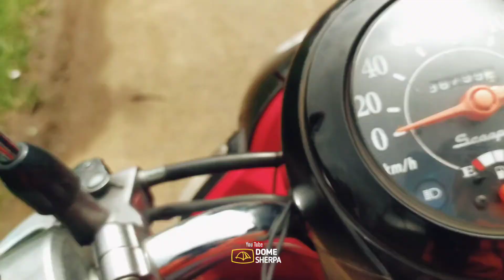Fakta unik Curug Cibihak Subang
Lokasi Curug Cibihak
Desa wisata cibeusi.Kab. Subang.
Beberapa Fakta unik manfaat Hiking & Curug
𝘛𝘦𝘵𝘦𝘴𝘢𝘯 𝘢𝘪𝘳 𝘵𝘦𝘳𝘫𝘶𝘯 𝘺𝘢𝘯𝘨 𝘵𝘶𝘳𝘶𝘯 𝘴𝘦𝘤𝘢𝘳𝘢 𝘥𝘦𝘳𝘢𝘴 𝘬𝘦 𝘵𝘶𝘣𝘶𝘩 𝘥𝘢𝘱𝘢𝘵 𝘮𝘦𝘮𝘱𝘦𝘳𝘭𝘢𝘯𝘤𝘢𝘳 𝘱𝘦𝘳𝘦𝘥𝘢𝘳𝘢𝘯 𝘥𝘢𝘳𝘢𝘩 𝘬𝘪𝘵𝘢.

𝘔𝘦𝘮𝘣𝘢𝘬𝘢𝘳 𝘓𝘦𝘮𝘢𝘬 𝘛𝘶𝘣𝘶𝘩 ✅
𝘋𝘦𝘯𝘨𝘢𝘯 𝘣𝘦𝘳𝘫𝘢𝘭𝘢𝘯 𝘬𝘢𝘬𝘪 𝘥𝘢𝘯 𝘮𝘦𝘥𝘢𝘯 𝘺𝘢𝘯𝘨 𝘴𝘦𝘥𝘪𝘬𝘪𝘵 𝘮𝘦𝘯𝘢𝘯𝘫𝘢𝘬 𝘮𝘢𝘬𝘢 𝘭𝘦𝘮𝘢𝘬 𝘬𝘪𝘵𝘢𝘱𝘶𝘯 𝘢𝘬𝘢𝘯 𝘵𝘦𝘳𝘣𝘢𝘬𝘢𝘳 𝘴𝘦𝘥𝘪𝘬𝘪𝘵 𝘥𝘦𝘮𝘪 𝘴𝘦𝘥𝘪𝘬𝘪𝘵 .

𝘔𝘦𝘵𝘢𝘣𝘰𝘭𝘪𝘴𝘮𝘦 𝘵𝘶𝘣𝘶𝘩 𝘣𝘦𝘬𝘦𝘳𝘫𝘢 𝘭𝘦𝘣𝘪𝘩 𝘤𝘦𝘱𝘢𝘵✅
𝘈𝘳𝘵𝘪𝘯𝘺𝘢, 𝘵𝘶𝘣𝘶𝘩 𝘢𝘬𝘢𝘯 𝘮𝘦𝘮𝘣𝘢𝘬𝘢𝘳 𝘤𝘢𝘥𝘢𝘯𝘨𝘢𝘯 𝘬𝘢𝘳𝘣𝘰𝘩𝘪𝘥𝘳𝘢𝘵 𝘥𝘢𝘯 𝘭𝘦𝘮𝘢𝘬 𝘴𝘦𝘤𝘢𝘳𝘢 𝘭𝘦𝘣𝘪𝘩 𝘤𝘦𝘱𝘢𝘵 𝘶𝘯𝘵𝘶𝘬 𝘮𝘦𝘮𝘣𝘶𝘢𝘵 𝘬𝘢𝘮𝘶 𝘮𝘦𝘳𝘢𝘴𝘢 𝘩𝘢𝘯𝘨𝘢𝘵. 𝘔𝘢𝘯𝘵𝘢𝘱 𝘬𝘢𝘯?

𝘒𝘶𝘭𝘪𝘵 𝘞𝘢𝘫𝘢𝘩 𝘓𝘦𝘣𝘪𝘩 𝘵𝘦𝘳𝘭𝘪𝘩𝘢𝘵 𝘧𝘳𝘦𝘴𝘩 ✅
𝘔𝘦𝘮𝘣𝘢𝘴𝘶𝘩 𝘸𝘢𝘫𝘢𝘩 𝘮𝘦𝘯𝘨𝘨𝘶𝘯𝘢𝘬𝘢𝘯 𝘢𝘪𝘳 𝘥𝘪𝘯𝘨𝘪𝘯 𝘥𝘪 𝘤𝘶𝘳𝘶𝘨, 𝘣𝘦𝘳𝘮𝘢𝘯𝘧𝘢𝘢𝘵 𝘶𝘯𝘵𝘶𝘬 𝘮𝘦𝘯𝘨𝘦𝘤𝘪𝘭𝘬𝘢𝘯 𝘱𝘰𝘳𝘪-𝘱𝘰𝘳𝘪 𝘱𝘢𝘥𝘢 𝘬𝘶𝘭𝘪𝘵 𝘸𝘢𝘫𝘢𝘩. .

𝘔𝘦𝘮𝘣𝘶𝘢𝘵 𝘖𝘵𝘰𝘵 𝘓𝘦𝘣𝘪𝘩 𝘙𝘪𝘭𝘦𝘬𝘴 ✅
𝘔𝘢𝘯𝘥𝘪 𝘥𝘦𝘯𝘨𝘢𝘯 𝘢𝘪𝘳 𝘥𝘪𝘯𝘨𝘪𝘯 𝘥𝘪 𝘊𝘶𝘳𝘶𝘨 𝘣𝘪𝘴𝘢 𝘮𝘦𝘮𝘣𝘶𝘢𝘵 𝘰𝘵𝘰𝘵-𝘰𝘵𝘰𝘵 𝘬𝘪𝘵𝘢 𝘫𝘢𝘥𝘪 𝘭𝘦𝘣𝘪𝘩 𝘳𝘪𝘭𝘦𝘬𝘴. .

𝘔𝘦𝘯𝘥𝘪𝘯𝘨𝘪𝘯𝘬𝘢𝘯 𝘗𝘪𝘬𝘪𝘳𝘢𝘯 ✅
𝘔𝘦𝘯𝘫𝘢𝘥𝘪𝘬𝘢𝘯 𝘱𝘪𝘬𝘪𝘳𝘢𝘯 𝘭𝘦𝘣𝘪𝘩 𝘥𝘪𝘯𝘨𝘪𝘯 𝘴𝘦𝘵𝘦𝘭𝘢𝘩 𝘴𝘦𝘩𝘢𝘳𝘪𝘢𝘯 𝘣𝘦𝘳𝘢𝘬𝘵𝘪𝘧𝘪𝘵𝘢𝘴. 𝘮𝘦𝘯𝘨𝘩𝘪𝘭𝘢𝘯𝘨𝘬𝘢𝘯 𝘬𝘦𝘱𝘦𝘯𝘢𝘵𝘢𝘯 𝘬𝘪𝘵𝘢 𝘴𝘦𝘵𝘦𝘭𝘢𝘩 𝘣𝘦𝘬𝘦𝘳𝘫𝘢 𝘴𝘦𝘩𝘢𝘳𝘪𝘢𝘯.

𝘔𝘦𝘯𝘪𝘯𝘨𝘬𝘢𝘵𝘬𝘢𝘯 𝘚𝘦𝘮𝘢𝘯𝘨𝘢𝘵 ✅
𝘔𝘦𝘮𝘣𝘦𝘳𝘪𝘬𝘢𝘯 𝘴𝘵𝘪𝘮𝘶𝘭𝘢𝘴𝘪 𝘱𝘢𝘥𝘢 𝘴𝘢𝘳𝘢𝘧-𝘴𝘢𝘳𝘢𝘧 𝘺𝘢𝘯𝘨 𝘭𝘦𝘮𝘢𝘴 𝘭𝘢𝘯𝘵𝘢𝘳𝘢𝘯 𝘣𝘦𝘳𝘪𝘴𝘵𝘪𝘳𝘢𝘩𝘢𝘵 𝘴𝘦𝘮𝘢𝘭𝘢𝘮𝘢𝘯. 𝘱𝘪𝘬𝘪𝘳𝘢𝘯 𝘵𝘦𝘳𝘢𝘴𝘢 𝘭𝘦𝘣𝘪𝘩 𝘴𝘦𝘨𝘢𝘳.

◦•●◉✿ Basecamp 1:
Jl. Rancasawo no.100 Margacinta Buahbatu Ciwastra
✿◉●•◦Basecamp 2:
Jl. AlFatih raya no.10 Cisasawi
Cihanjuang Cibaligo Cimahi
𝒗𝒊𝒔𝒊𝒕 𝑫𝒐𝒎𝒆𝒔𝒉𝒆𝒓𝒑𝒂 𝒛𝒐𝒏𝒂 𝒎𝒐𝒖𝒏𝒕𝒂𝒊𝒏𝒆𝒆𝒓𝒊𝒏𝒈
𝑴𝒐𝒖𝒏𝒕𝒂𝒊𝒏 𝒈𝒆𝒂𝒓 𝒂𝒗𝒂𝒊𝒍𝒂𝒃𝒍𝒆
𝑩𝒂𝒏𝒅𝒖𝒏𝒈 𝑰𝒏𝒅𝒐𝒏𝒆𝒔𝒊𝒂

official partner @ngubekngubekindonesia